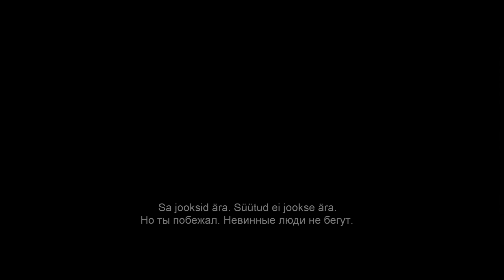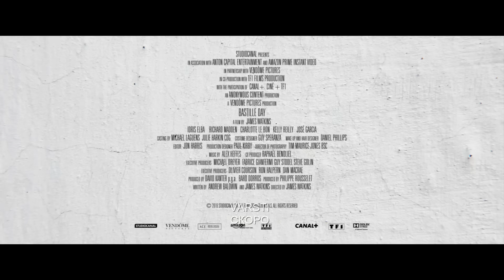BASTILLE'I PÄEV / Bastille Day - Trailer (Estonian subtitles)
Režissöör: James Watkins
Osades: Idris Elba ("Prometheus", "Džungliraamat"), Richard Madden ("Troonide mäng"), Charlotte Le Bon ("Kõnd", "Saja sammu teekond"), Eriq Ebouaney ("Palgamõrvar", "Riskikuller 3"), José Garcia ("Pettuse illusioon") jt.
Žanr: põnevik
Riik: USA, Prantsusmaa